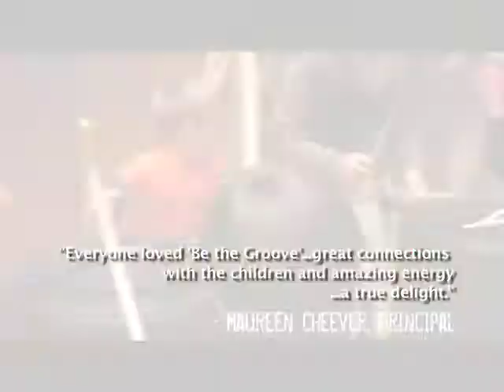Be the Groove - Rhythmic Performance Ensemble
Be the Groove is a Chicago-based rhythmic performance ensemble that believes rhythm is not just a beat—rhythm is a mode of expression. This Chicago based group fuses a variety of movement, percussion, and rhythmic techniques to create a unique style of its own. Through high-energy performances and a strong commitment to education, Be the Groove seeks to share its love of rhythm with people everywhere.